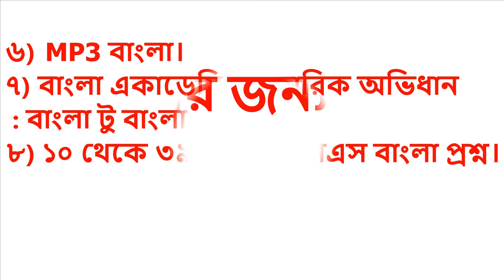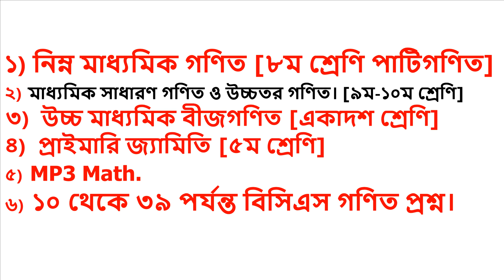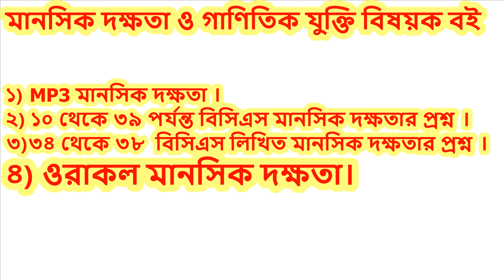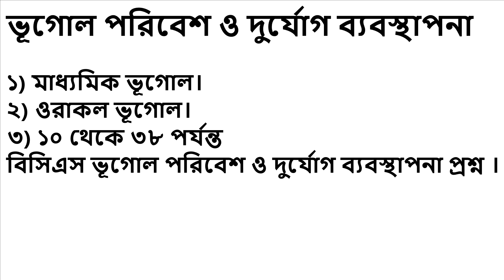bcs preparation book list, বিসিএসের জন্য সেরা বইয়ের তালিকা, Best Book List BCS Preliminary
41th bcs  43th bcs preparation book list ৪১তম ৪৩তম  বিসিএস প্রিলিমিনারি প্রস্তুতির জন্য সেরা বইয়ের তালিকা  Best Book List For 41th BCS Preliminary BCS Preliminary full book list